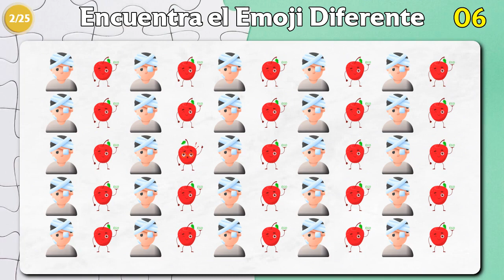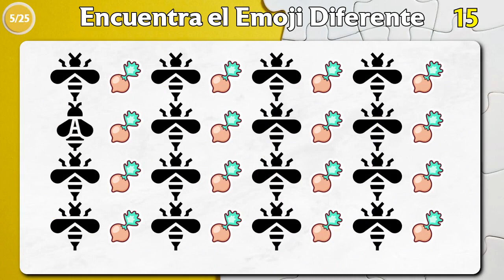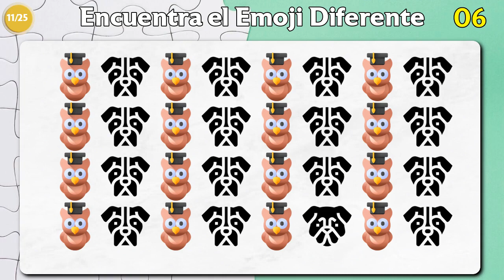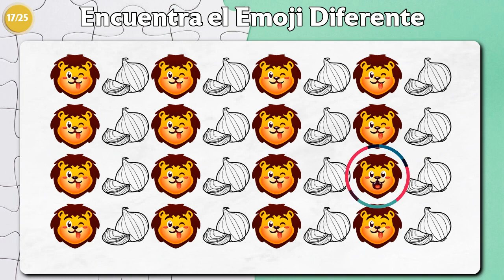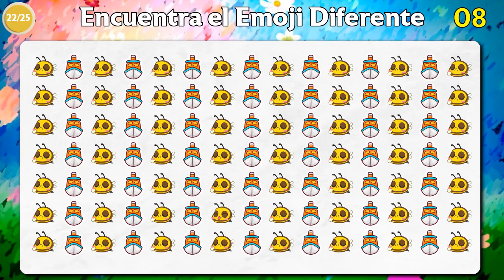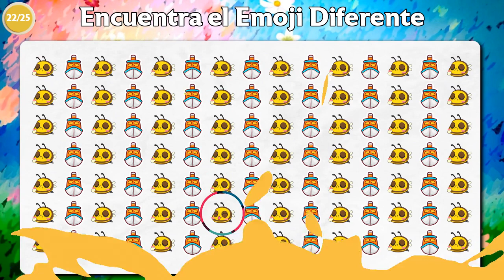Encuentra El Emoji Diferente | Solo El Genio Puede Encontrar